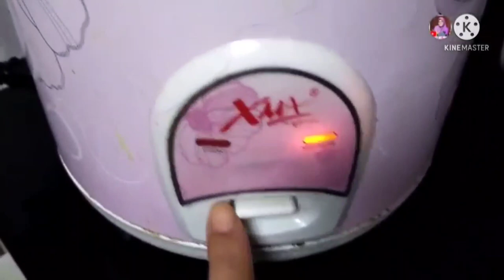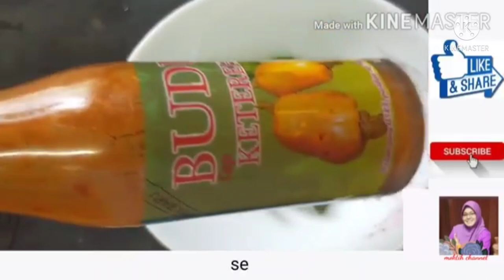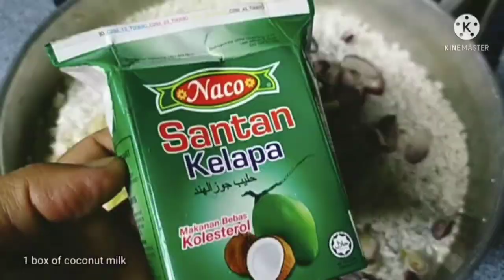RESEPI LENGKAP MENU PILIHAN NASI SESUAI DI PAGI RAYA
👍jika anda rasa video ni bermanfaat silakan share sebanyak mungkin biar ramai yang dapat manfaat nya ya. tq